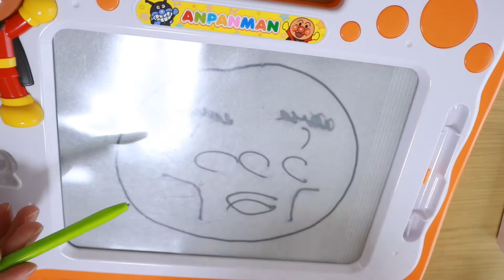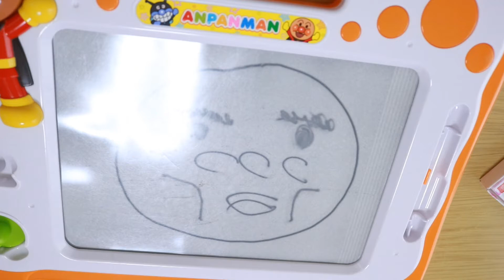アンパンマン天才脳らくがき教室の近くにクーピーを置いていると...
普段ならアンパンマンを描いてくれるんだけど、カメラが回ると描いてくれない！
後半は飽きて積み木に。。